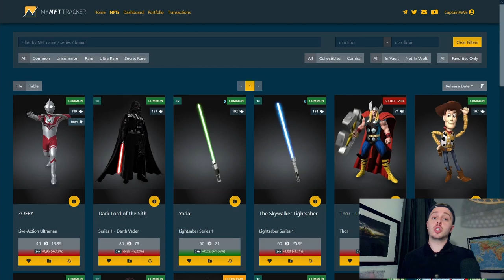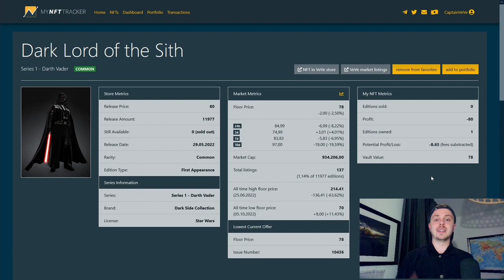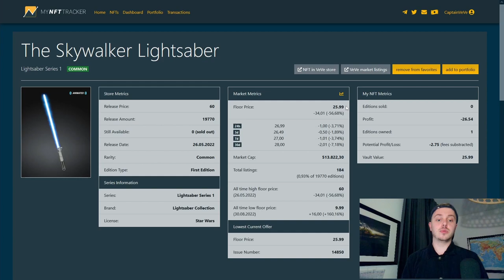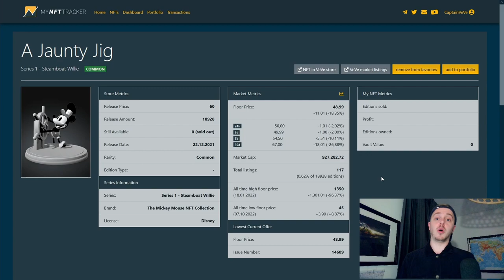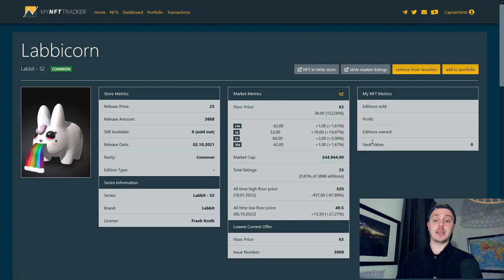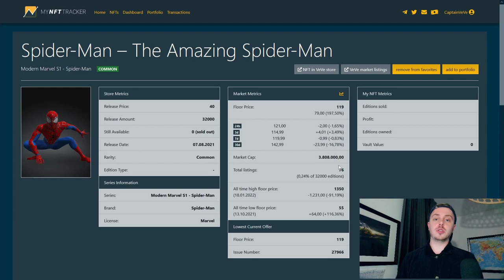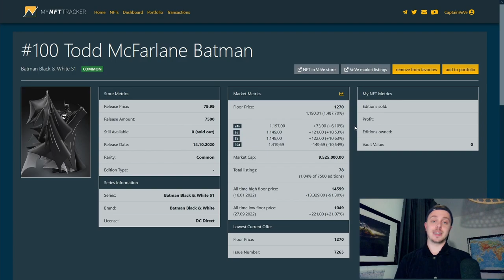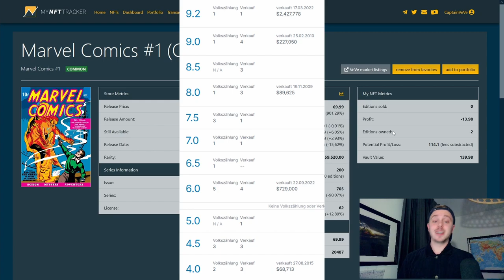TOP 20 VeVe NFTs für den Bärenmarkt 2022!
In diesem Video zeige ich dir meine Top 20 VeVe NFTs die ich im Bärenmarkt genau beobachte!

                  ➖➖➖➖➖➖⬇️Quellen⬇️➖➖➖➖➖